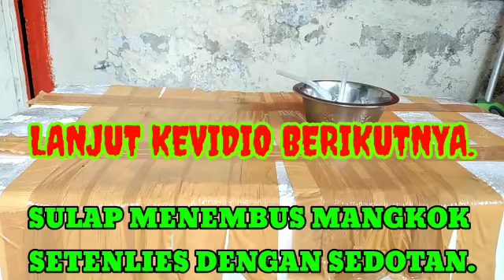🔴 Efek-Efek DiDalam Kinemaster.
Salam sehat selalu untuk kita semya.
kembali kami memberi hiburan melalui vidio kami diatas,yaitu Dua vidio efek harimau dan vidio lainya.
semoga terhibur salam sehat selalu.

00:00 efek-efek DiDalam kinemaster.
00:19 ucapan selamat hari raya idul fitri 2021
            pakai kinemaster.
02:24 hasil vidio editan bersama kinemaster
08:40 editan(kinemaster).